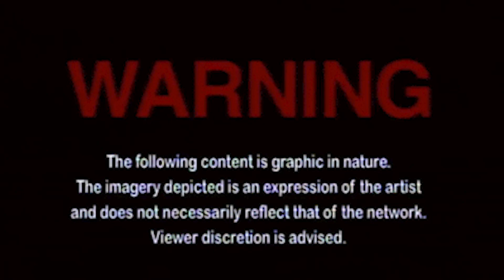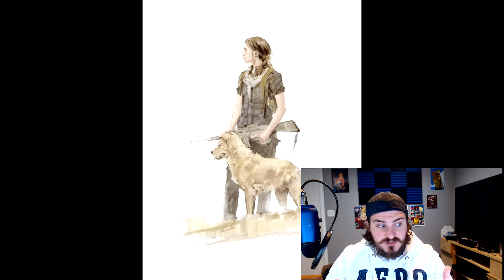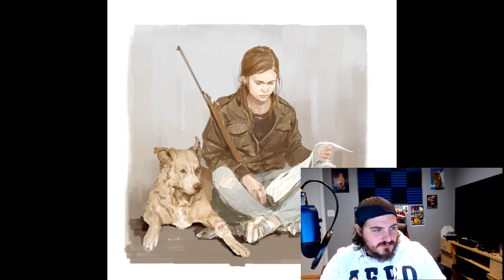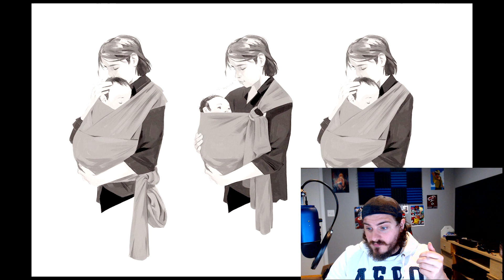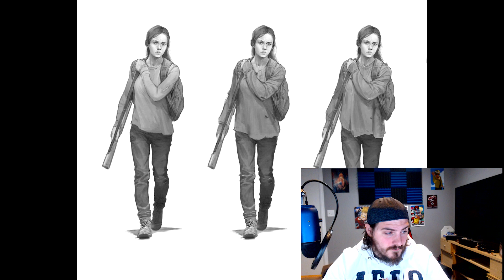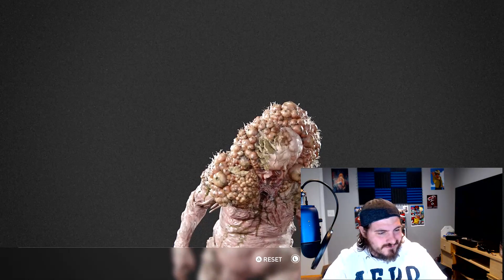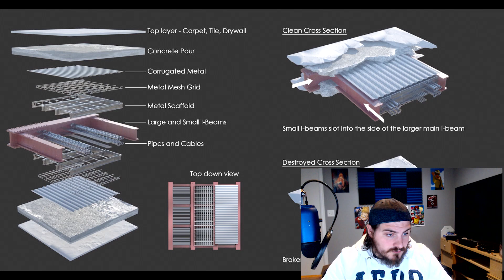Last of us 2 review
WELP last of us part 2 has come out, I played it all of last weekend and wanted to give my honest review on this game that took almost half a decade to complete. Its a long one but I tried to be as unbiased as I could about this game.